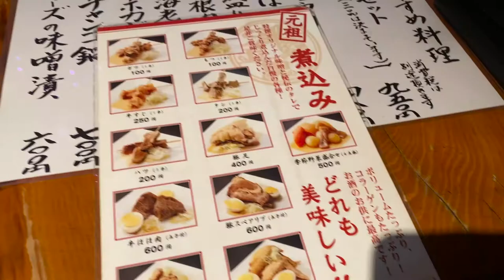御徒町「本格焼酎のお店・金魚」食ログ2019